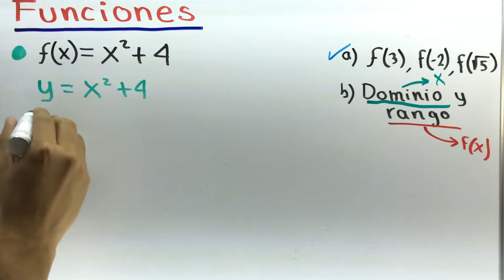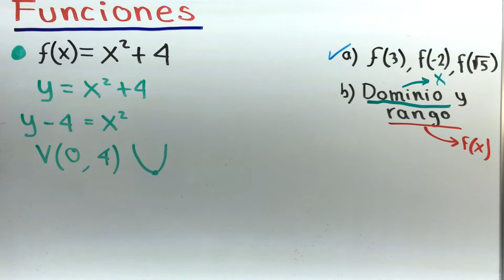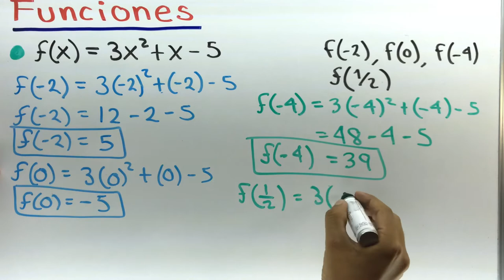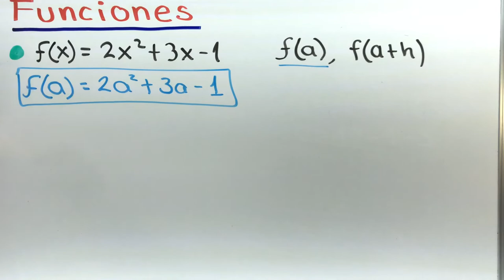Evaluación de funciones || Precálculo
En este vídeo explicamos algunos ejemplos sobre evaluar una función en un punto dado, obteniendo dominios y rangos. Más vídeos de precálculo en el canal de Profesor Particular Puebla.